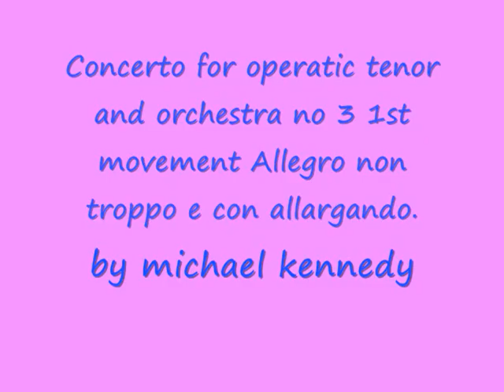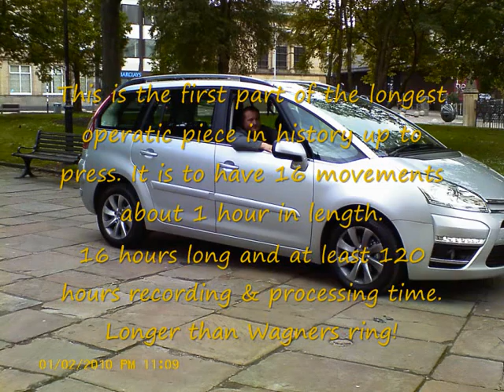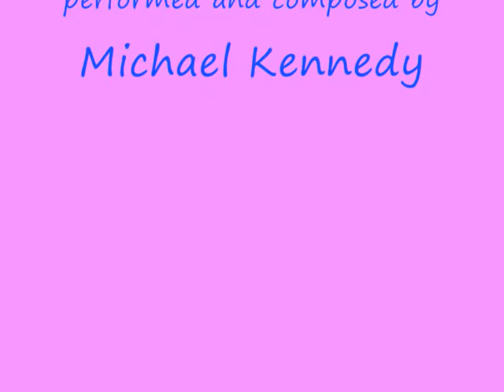concerto for operatic tenor & orchestra no 3 (1st movement).wmv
first movement of 16 the longest ever operatic work even longer than Wagners ring!